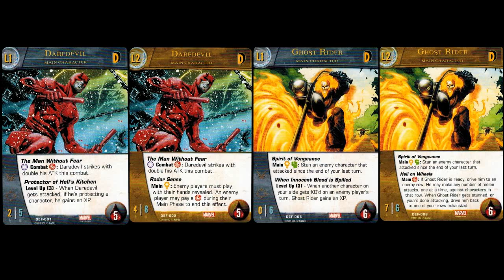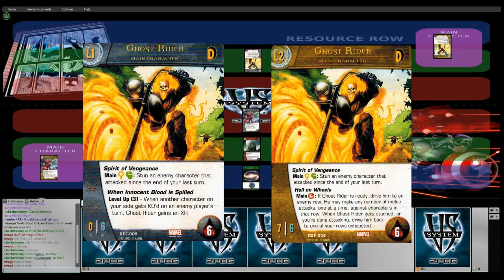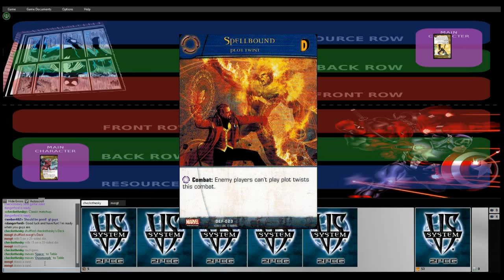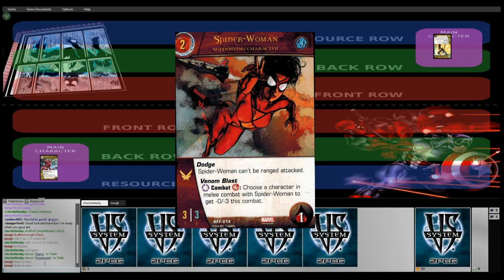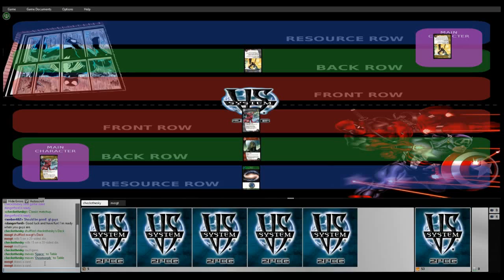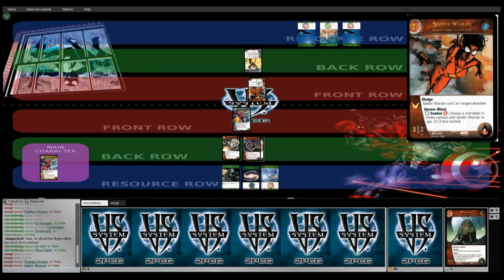Vs. System 2PCG - Daredevil v. Ghost Rider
A battle report of the BPLP MotW - Week 2 match between Nvogt & Checkthesky. Nvogt played with Ghost Rider and Checkthesky was Daredevil. Vs. System 2PCG is published by UDE and and designed by Super Awesome Games. This match was recorded on OCTGN.

For more information about the match or anything Vs. in general please consider heading over to thebuildphase.com where you can continue the discussion!